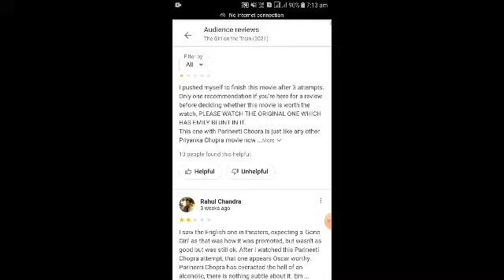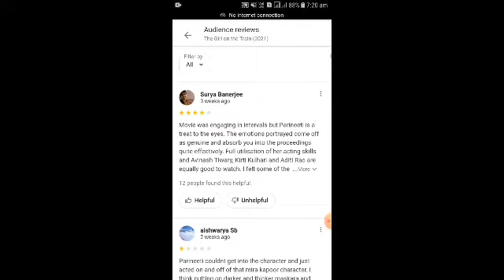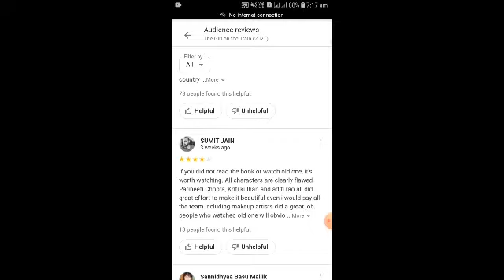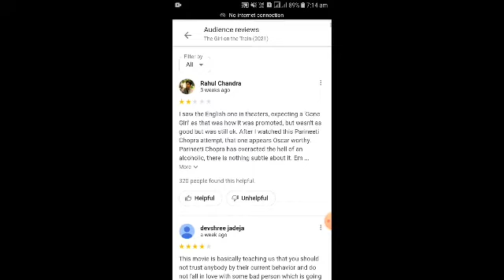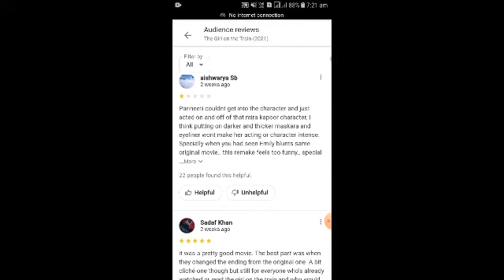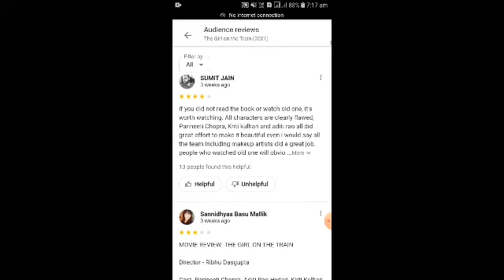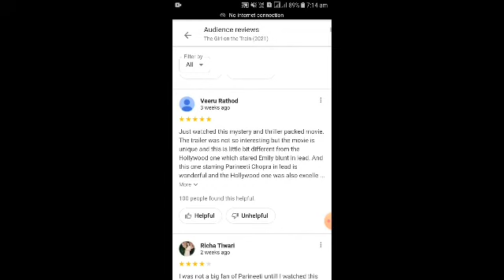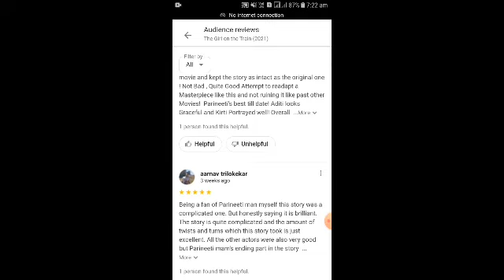The Girl on the Train Full Movie Audience Review and facts | Parineeti Chopra, Avinash Tiwary, Aditi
The Girl on the Train Full Movie Audience Review and facts | Parineeti Chopra, Avinash Tiwary, Aditi Rao Hydari

The Girl on the Train is a 2021 Indian Hindi-language mystery thriller film directed by Ribhu Dasgupta and produced under the banner of Amblin Entertainment and Reliance Entertainment. The film is based on British author Paula Hawkins' 2015 novel of the same name and stars Parineeti Chopra as an alcoholic and troubled divorcee who gets embroiled in a murder investigation. It also features Avinash Tiwary, Aditi Rao Hydari and Kirti Kulhari. IT IS THE INDIVIDUAL PROPERTY OF IT'S OWNER